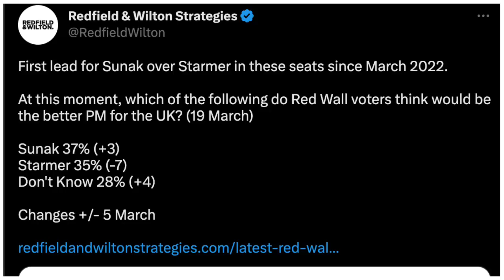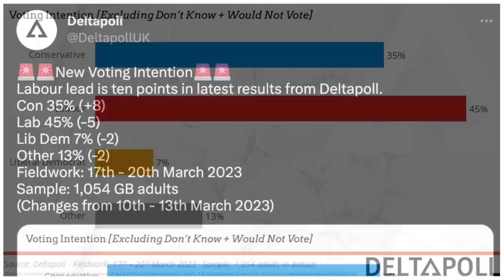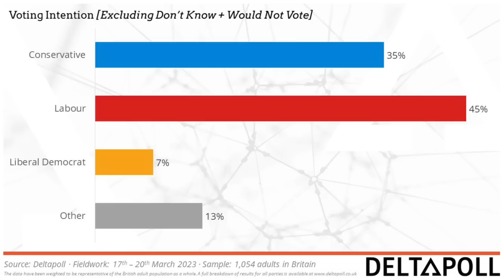Starmer’s Popularity COLLAPSES Across Britain